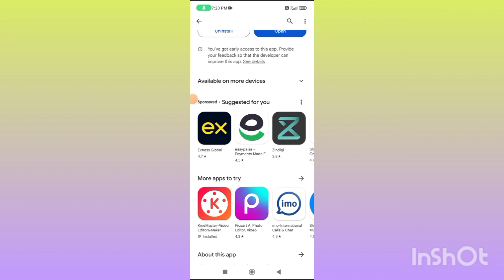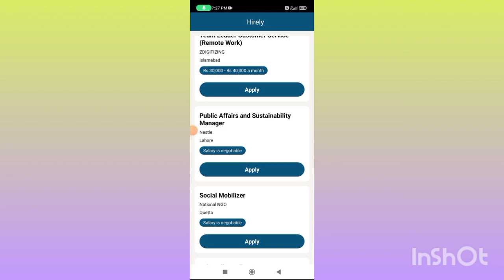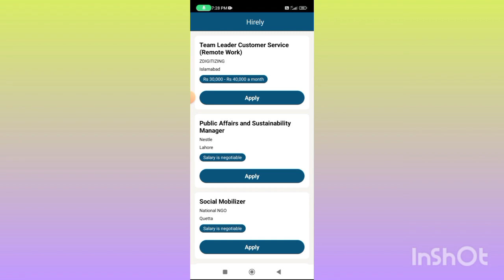Hirely App se job Kaise paye | Hirely App Real or Fake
❤️❤️ شکریہ ❤️❤️